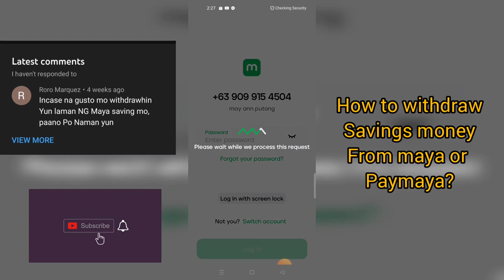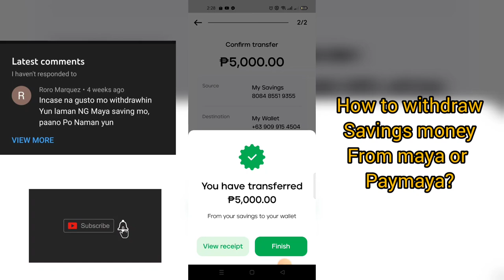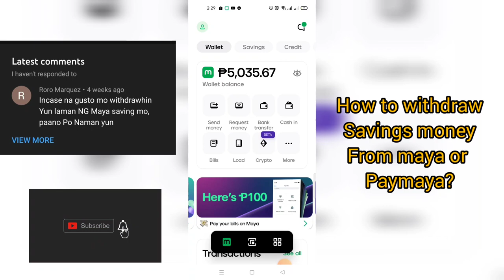HOW TO WITHDRAW SAVINGS FROM MAYA OR PAYMAYA? EASY WAY COMMENT ANSWERED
kapag magwidraw po ng savings need itransfer sa wallet at ang wallet po pwede itransfer sa inyong bank accounts to make it cash kung wala po kayong atm ni maya